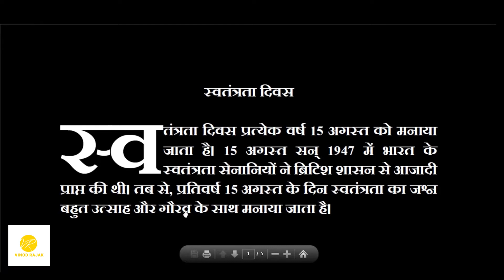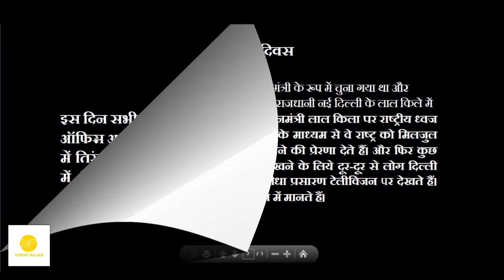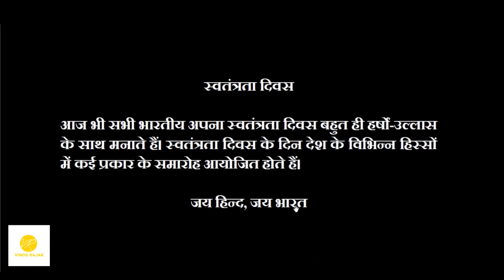स्वतंत्रता दिवस पर निबंध II Independence Day Essay In Hindi II 15th August II Speech On Independence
दोस्तों,

आज इस वीडियो के जरिए आप स्वतंत्रता दिवस पर निबंध लिख सकते हैं, और साथ ही साथ आप स्वतंत्रता दिवस पर भाषण भी दे सकते हैं।  अगर आप स्वतंत्रता दिवस पर निबंध लिखना चाहते हैं तो यह वीडियो को आप एक बार जरूर देख ले।

दोस्तों अगर आपको वीडियो अच्छा लगा तो कमेंट करके बताइएगा।

मैं इस तरह का वीडियो आप लोगों के पास लेकर आते रहता हूं।